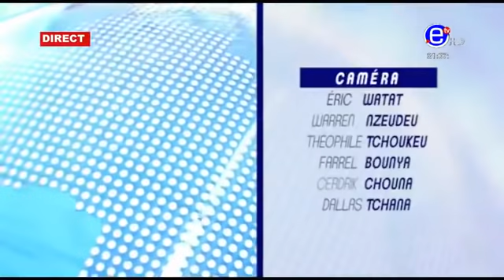Equinoxe Soir: Le Débrief du Journal, Equinoxe Tv - MErcredi 05 Mai 2021